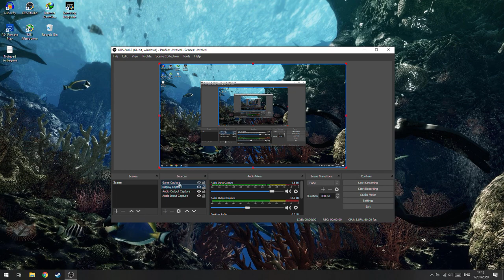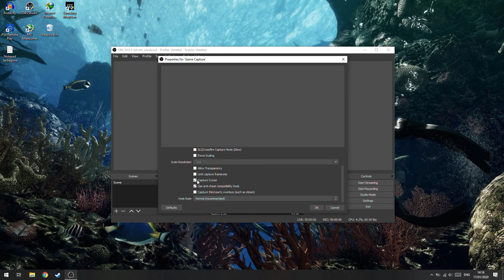Cara Memunculkan Cursor Saat Rekam/Record di OBS Studio!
oke pak,kali ini guwek akan memberikan sebuah video tutorial bagaimana cara memunculkan cursor saat merekam layar/game dengan obs studio.

PSU : Gardu Listik
VGA : Bawaaan Mobo
FAN : Kipas Turbin
Processor : AMD Athlon x64 0.1 GHz
Motherboard : Motherboard Mati
HDD : Harddisk PS2
Casing : Kardus&Triplek
Monitor : GG 55 inch Curved Edition
Memory: 128MB Cap Tiga Setang
Headset : Samsul Wireless Edition(Emang gak ada kabel,karena digunting)
Mouse: Virtual Mouse
Keyboard: Virtual Keyboard
Kursi: Kursi Taman